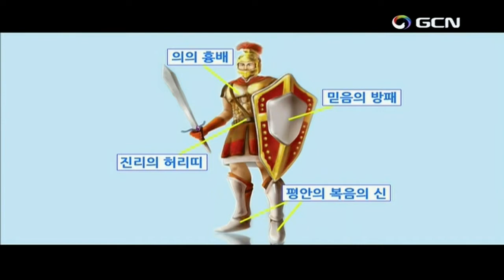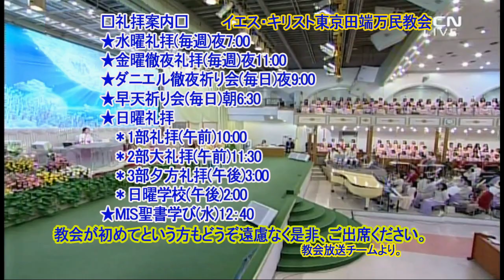神のすべての武具をとりなさい(5)(イ・スジン牧師)2018.9.23主日大礼拝